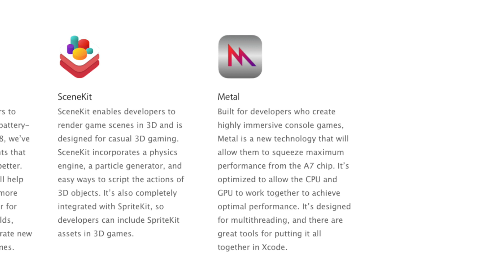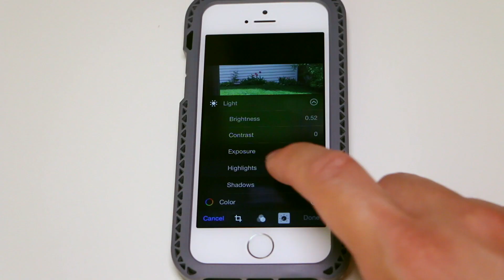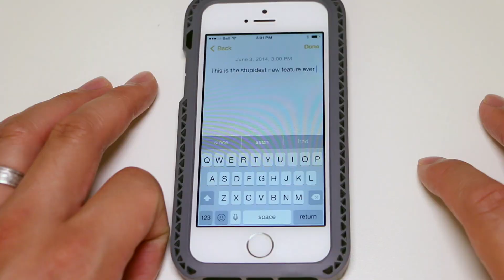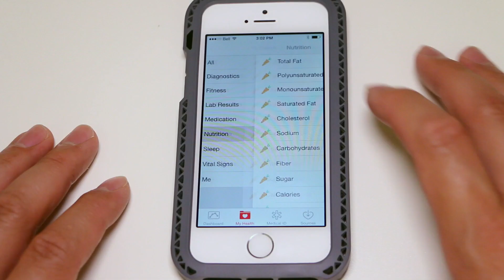The BEST feature of iOS 8? QuickType?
What's your favourite new feature of iOS 8?

Today we're going to quickly go over the Apples newest mobile OS, iOS 8. Now I've got iOS 8 running on one of my iPhone 5S's and right off the bat...its nothing spectacular. Yet.

There's a few things that are nice and it might save you a few minutes here and there but we won't see it yet, but I believe iOS8 will be the foundation of some pretty awesome things in the near future. I will explain in a bit. I will also tell you which feature of iOS8 that I'm personally most excited about.

From my perspective, the biggest thing about iOS 8 is how Apple has opened it up, making it easier for people to do more things. If you're a hardcore game developer, the release of Metal is going to result in better games with casual game developers getting help from SpriteKit and SceneKit. App developers now have the ability to access Touch ID, Photokit allows for direct import into the Camera Roll which is nice, especially when you're capturing lots of HD footage like we do and better access to the camera. Oh, and by the way, we have a new programming langauge. Who does that? Apple does.

Now, the biggest potential of iOS 8 comes with HealthKit and HomeKit. These two kits or capabilities means that iOS 8 is going to be the foundation for all the smart devices that we're going to be spending a lot of money on in the next few years. Stuff like smart watches, smart clothes, smart belts, smart homes, smart dogs.

This is going to be awesome. I'm excited for the future and since its all new, we have no idea what people who are a little smarter than me are cooking up.

We release 2-3 videos a week so there's going to be something new every week.